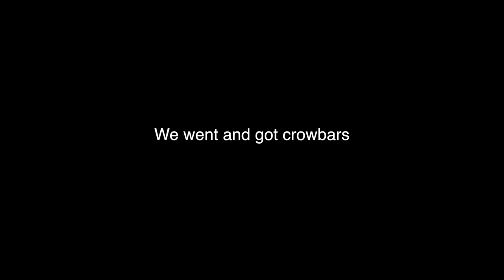GETTING THE CHAINSAW STUCK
Business IG: senorsnipes
personal IG: I_love_yoga_pants

HOBBIES?